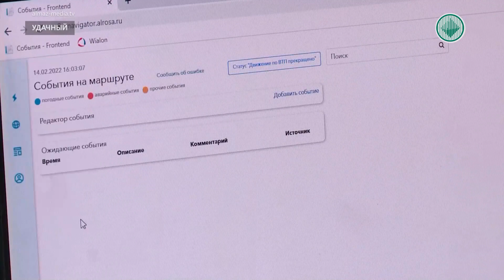В автопоезда УГОК установили оффлайн-навигаторы для фиксации проблем на дороге